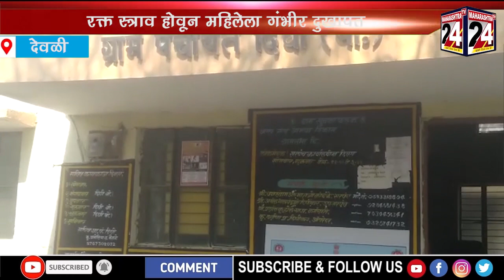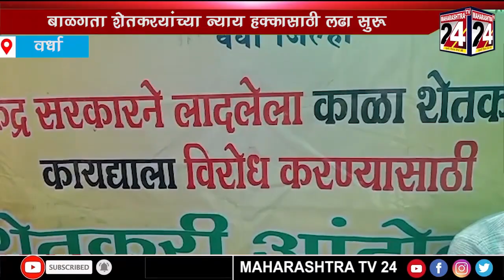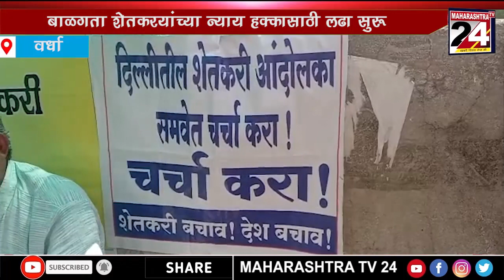GRAMIN NEWS 2nd BULLETIN | 05 May 2021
GRAMIN BULLETIN | 05 May 2021